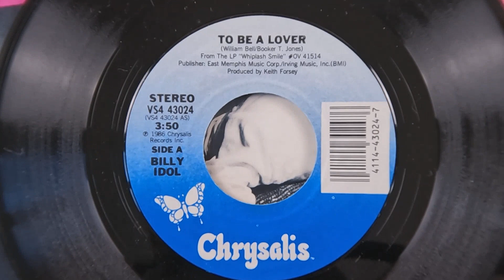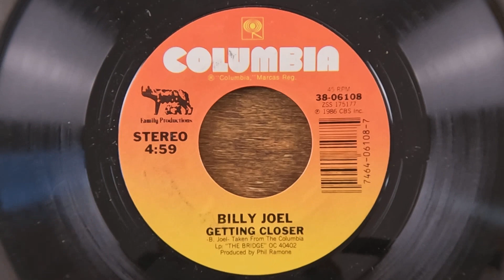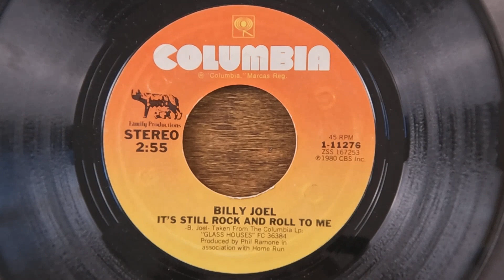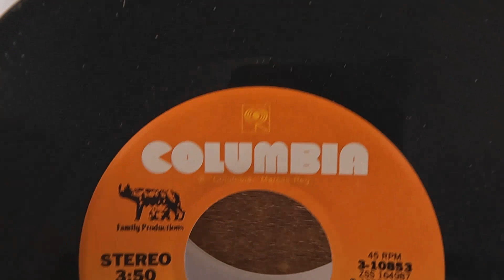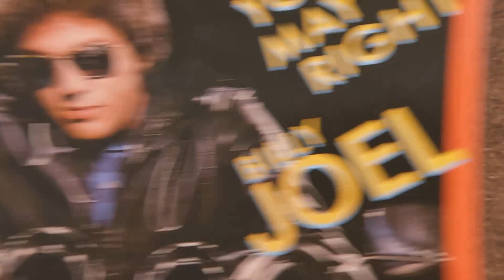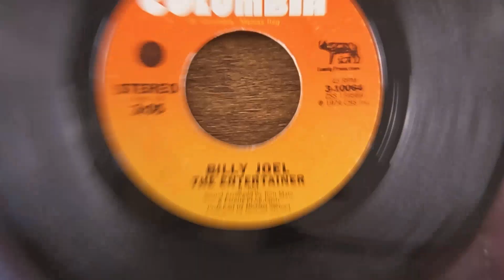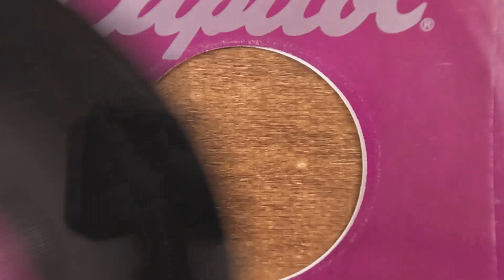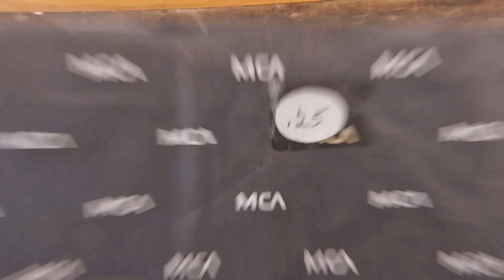45 RPM Records - A to Z - Part 05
Going through 7 boxes of 45 RPM Vinyl Records that
have been sorted alphabetically by Band from A to Z.
Showing both the A and B sides of each one
under the Zoom Lens.  Part 05 - B's

None of the Items shown in this Video are for sale by me.
I am a collector not a retailer.  Any price tags visible
are original price tags from when I purchased the Item(s).
I have not been compensated to promote any products shown in
this Video.  My intent is for the Viewers Entertainment only.